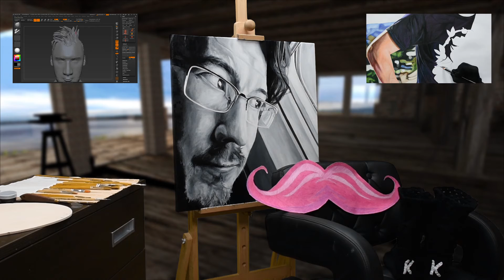Markiplier #2 │ Painting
Thank You again and Have a nice day.
Your KK

year 2017